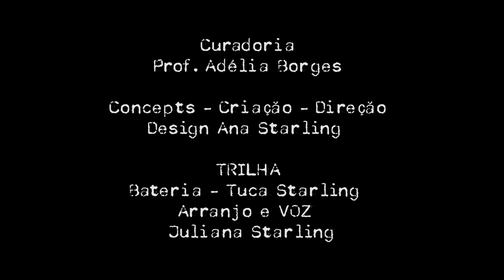Batera das Vinhetas MTV 2009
Vinheta MTV - Ano 2009
Design - Ana Starling
Arranjo e Voz - Juliana Starling
Participação do baterista Tuca Starling na composição da bateria para a vinheta.
Instrumentos utilizados pelo músico nsa gravações:
Vinheta 1:  Vassourinhas; Pratos Ride e Splash
Vinhata 2: Baquetas - Ponta de Madeira; Baquetas para Tímpanos; Bumbo 20"; Caixa 14"; Chimbal 13"; Surdo 14".
Curta a nossa FB: @OfficeDrums